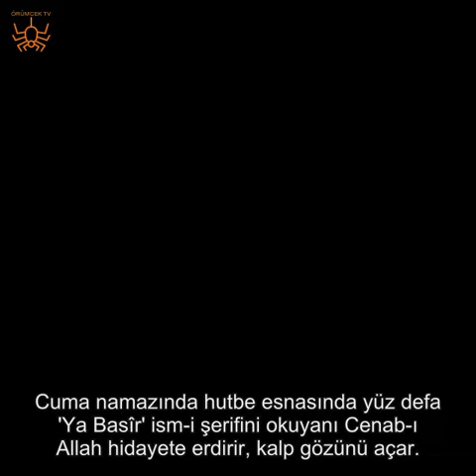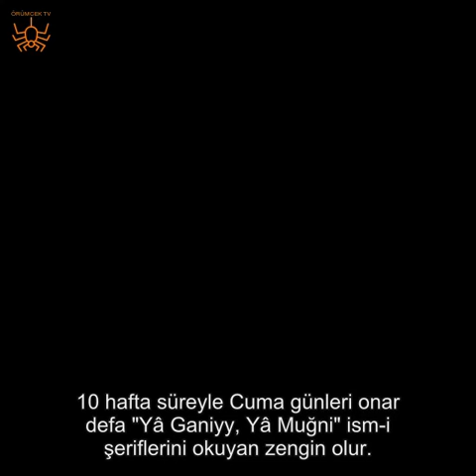CUMA NAMAZINDAN SONRA BU DUAYI OKUYANLARIN GÜNAHLARI AFFOLUYOR!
Her mübarek gece ve günlerin çok özel duaları vardır bu günlerden bitanesi de Cuma günüdür. İşte Cuma günü okunacak dualar..